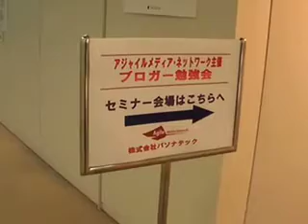ブロガー勉強会 2008年2月